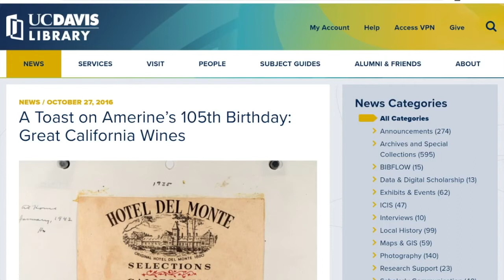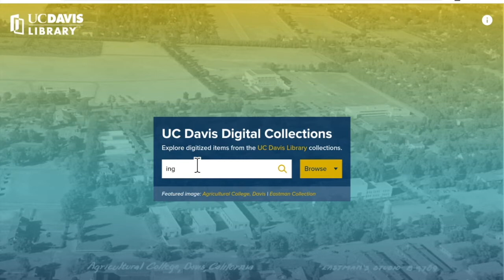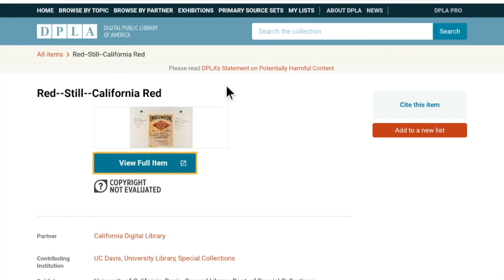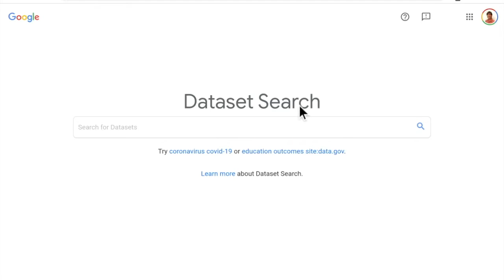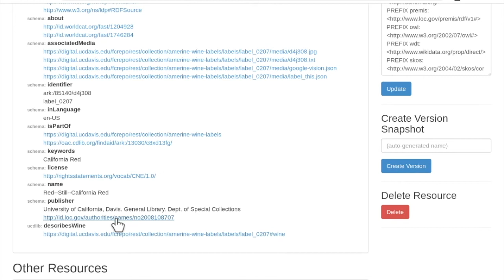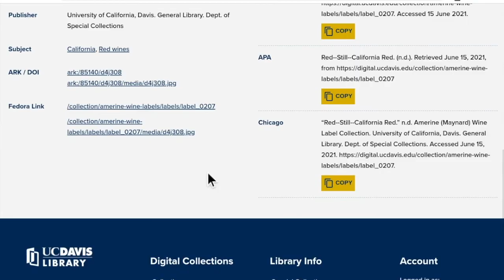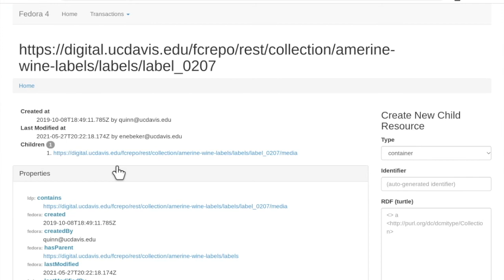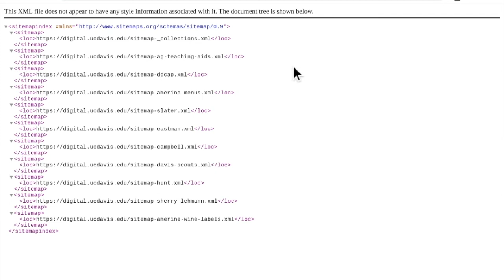UC Davis Walkthrough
In this video, Quinn Hart from the UC Davis Library, shares with us the role Fedora plays in helping manage one of their special collections. The UC Davis library worked with Calisphere to determine a simple and flexible method for delivering the metadata content of their Digital Collections for the comprehensive indexing of library items. Rather than using a library specific standard, existing Search Engine Optimization (SEO) best practices were implemented as a primary method, but with some minor caveats.